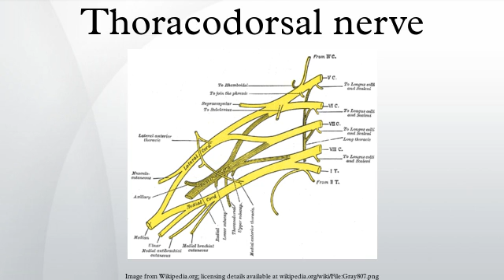Thoracodorsal nerve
The thoracodorsal nerve is a nerve present in humans and other animals, also known as the middle subscapular nerve or the long subscapular nerve. It supplies the latissimus dorsi muscle.
It arises from the brachial plexus. It derives its fibers from the sixth, seventh, and eighth cervical nerves. It is derived from their ventral rami, in spite of the fact that the latissimus dorsi is found in the back. The thoracodorsal nerve is a branch of the posterior cord of the brachial plexus, and is made up of fibres from the posterior divisions of all three trunks of the brachial plexus.